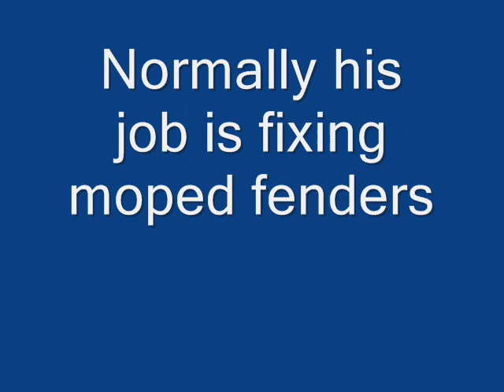Plastic Welding with Soldering Iron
low-tech plastic welding using a soldering iron with a sharp pointed spoon-shaped tip.  Saigon, Vietnam.  (pardon jumpy edits, camera low on memory)